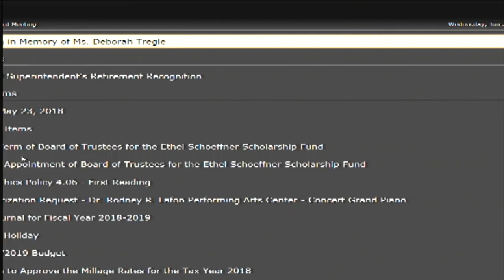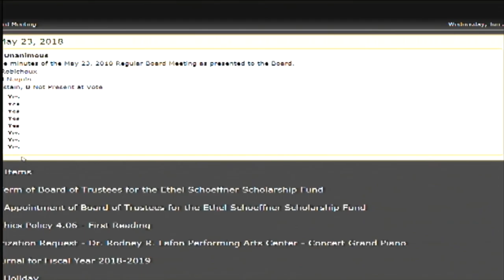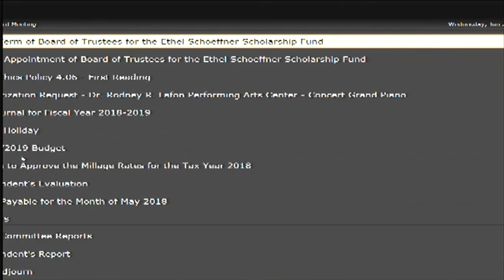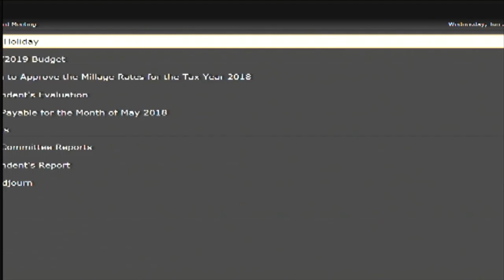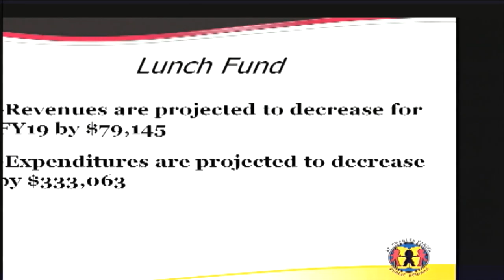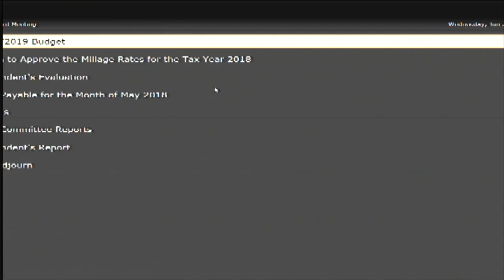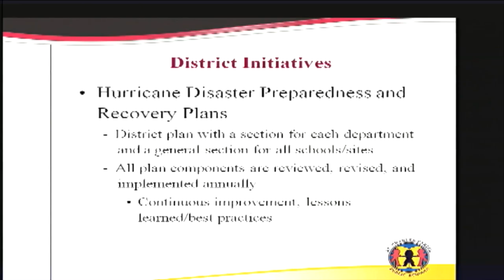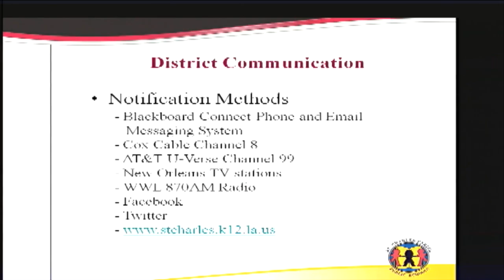St. Charles Parish Public Schools - June 20th 2018 Board Meeting